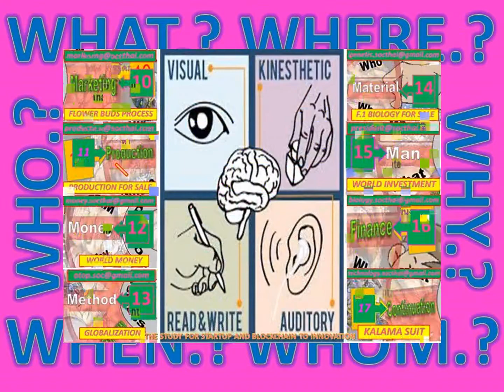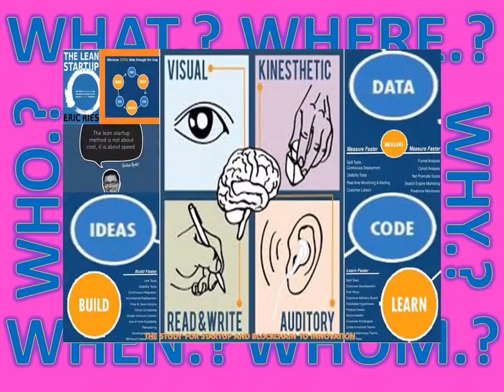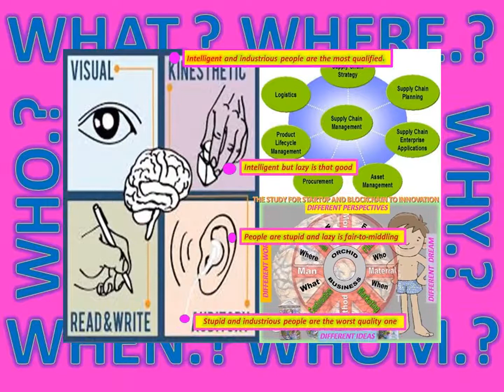"JAPANESE MACHINE" TO THAILAND STARTUP AND BLOCKCHAIN TO"AI" ON 1976-1992